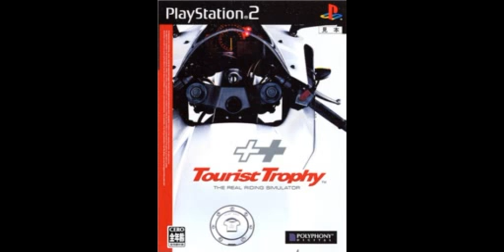Sun Paulo - forest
ツーリストトロフィーのBGM
Tourist Trophy Soundtrack OST